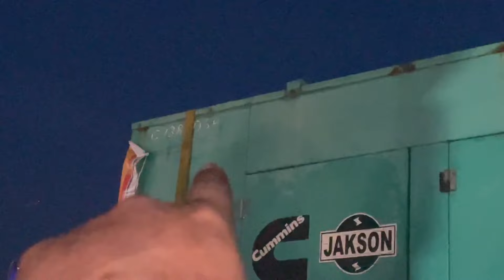Dj Sarzen का जनरेटर आ गया | Dj Sarzen Haridwar Update